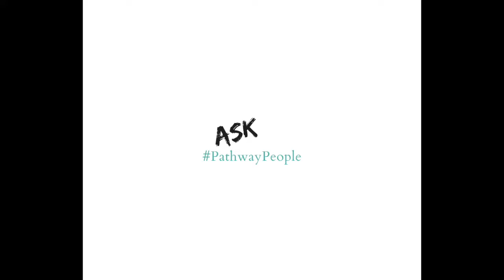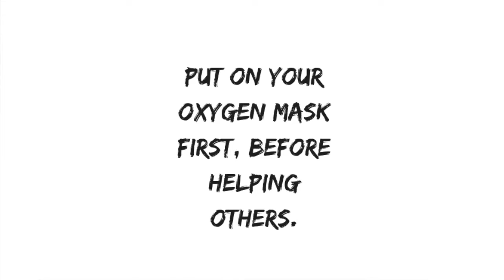Ask PathwayPeople, Episode 8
In "Ask PathwayPeople," we're exploring the frequently asked questions that families and healthcare industry professionals face in AssistedLiving and MemoryCare communities.

This month, we're speaking with Pathway to Living's Director of Human Resources about managing the inevitable stress that comes along with jobs in healthcare.